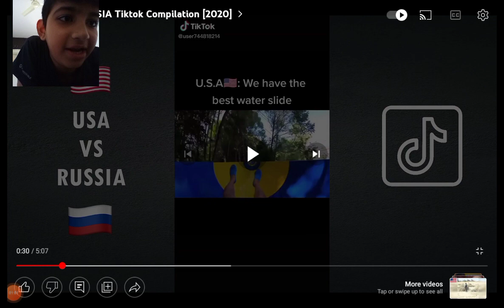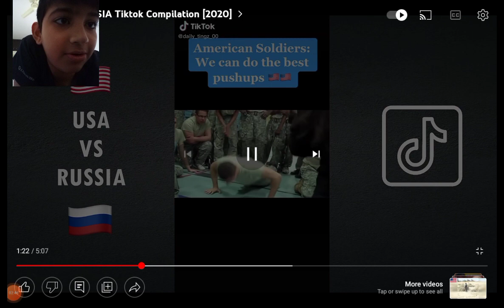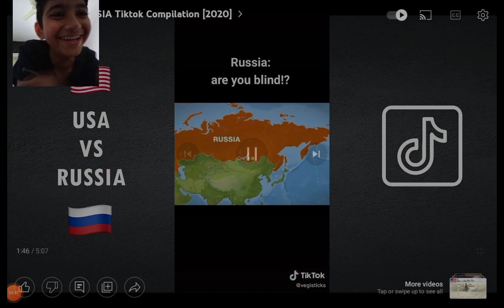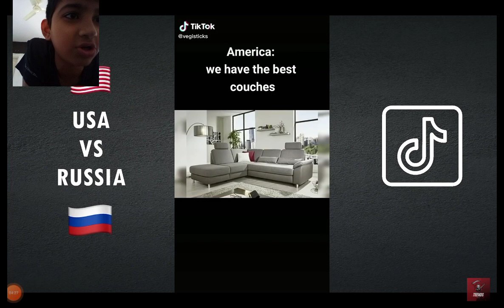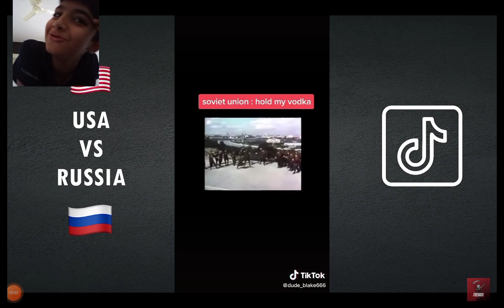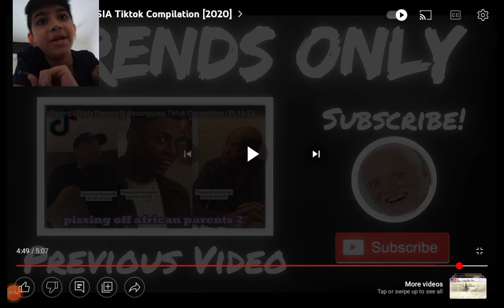USA vs russia mems 🤣🤣